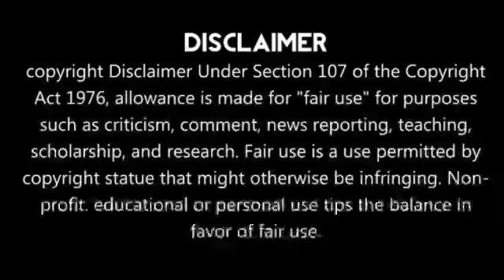Ind vs Eng 5th Test மோதலில் வெடித்த டெஸ்ட் போட்டி😡கோஹ்லியை சும்மா விடமாட்டேன்!! Kohli Fight Bairstow